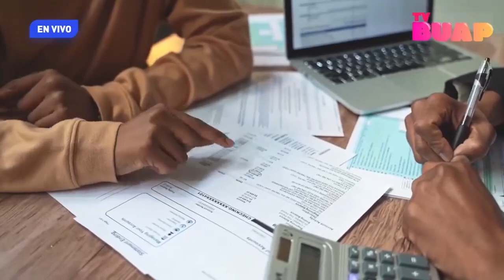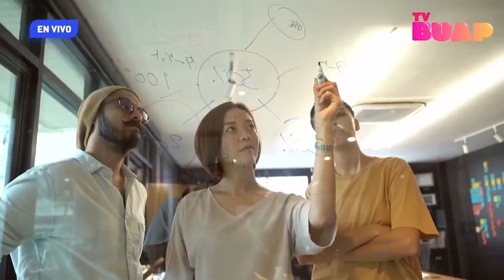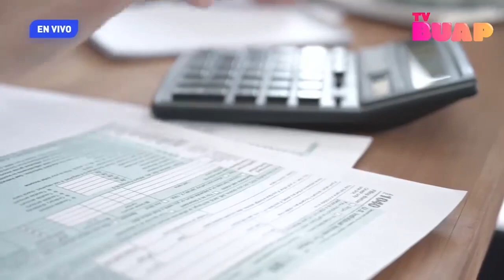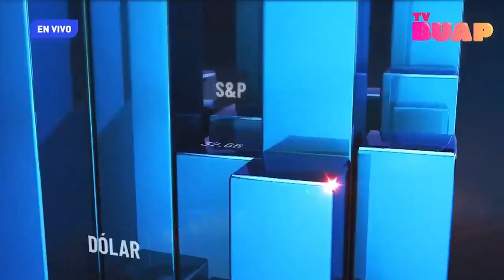Impacto Económico. Ep. 19 de enero.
Espacio de análisis de la ciencia económica con los temas de actualidad y coyuntura, fomentando la educación financiera los viernes a las 14:00 horas de la mano de Ariadna Hernández Rivera y su equipo de especialistas o asesores financieros: América Muñoz; Jorge Durán; Ignacio Trujillo y Arturo Quan Kiu.

En esta emisión se dialoga sobre el impacto económico de la cruda financiera en México, con el invitado de hoy: Javier Merino López, especialista en psicología

Además, se habla de finanzas personales, de gastos, de la cuesta de enero, de ahorro, de bonos, de estrategias financieras, de emociones, de perspectiva de género, de planificaciones, entre otros temas.

Te invitamos a cuidar tus finanzas.